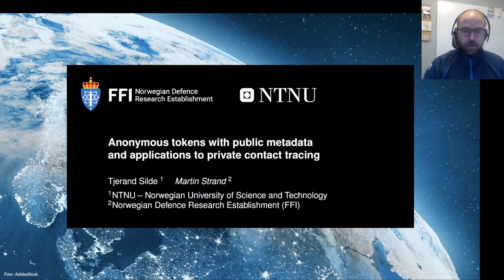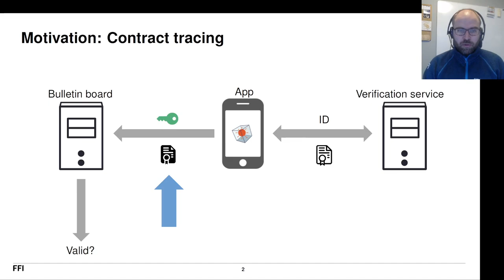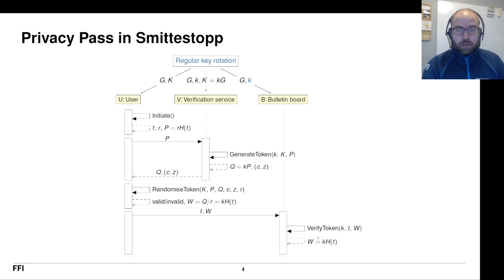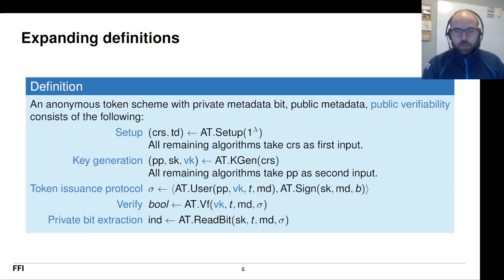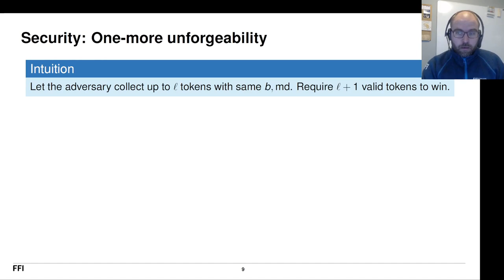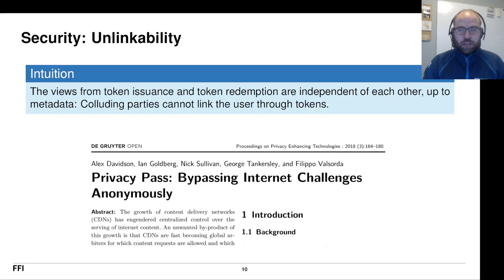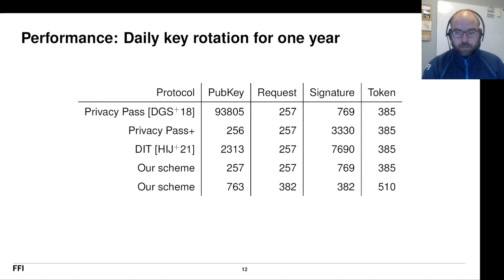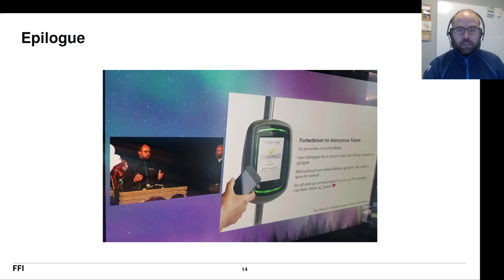FC22: Anonymous Tokens with Public Metadata and Applications to Private Contact Tracing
Paper by Tjerand Silde, Martin Strand presented at Financial Cryptography and Data Security 2022.